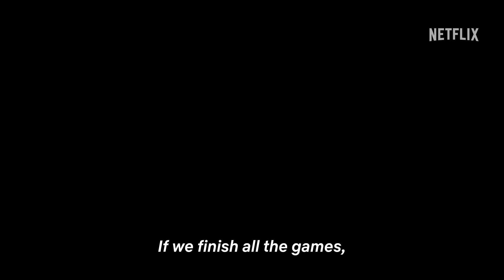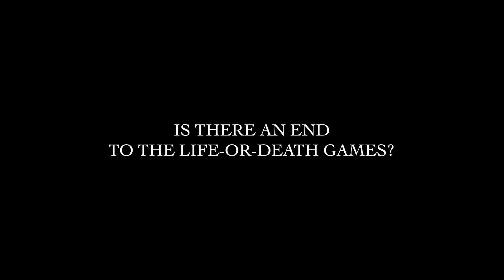Alice in Borderland: Season 2 | Official Trailer | Netflix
- “If we clear all the games, can we return to the real world?” -

This mega-hit survival drama starring Kento Yamazaki and Tao Tsuchiya and directed by Shinsuke Sato has been widely anticipated across the globe. Now, the long-awaited continuation of the series that reached the Top 10 in at least 70 countries worldwide is finally set to stream! Arisu (Kento Yamazaki) and Usagi (Tao Tsuchiya) try to unravel the mysteries of Borderland to return to the real world. In a place they believe holds the key to uncovering these mysteries, they meet allies, enemies, and the mastermind behind all of the games. Arisu and the others pit themselves against games of a scale and difficulty that exceed the first season. The remaining games are only the Jack, Queen, and King cards, but will they be able to collect them all and return to the real world? The hugely popular series that astounded the world returns with even more thrills and excitement!

The Netflix Series “Alice in Borderland” Season 2 starts streaming worldwide on December 22, 2022, only on Netflix!

The games are deadlier, this world more wild and cruel; but will Arisu ever make it back to the real world — and will it be worth everything he's lost?